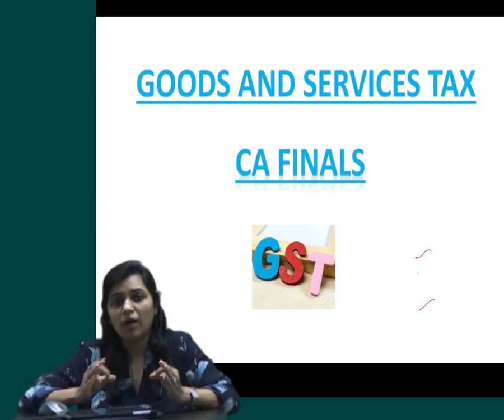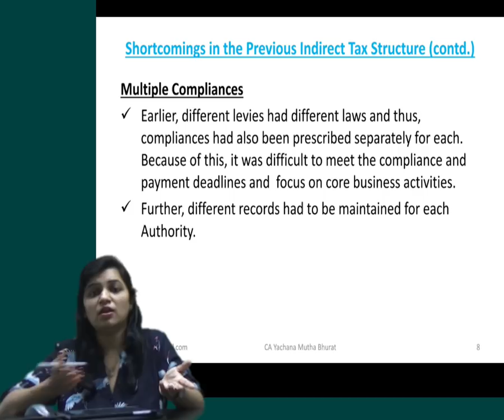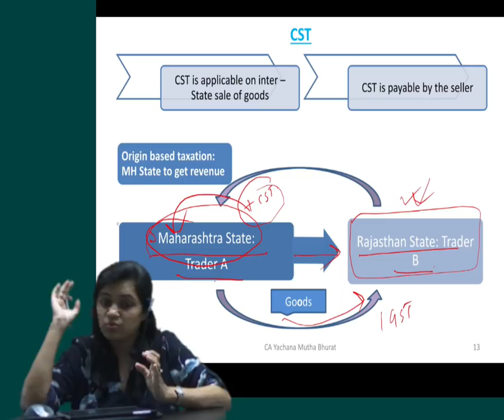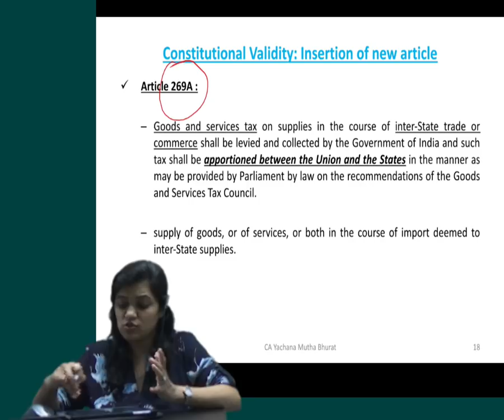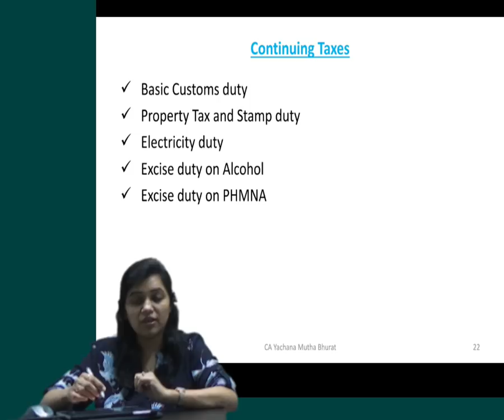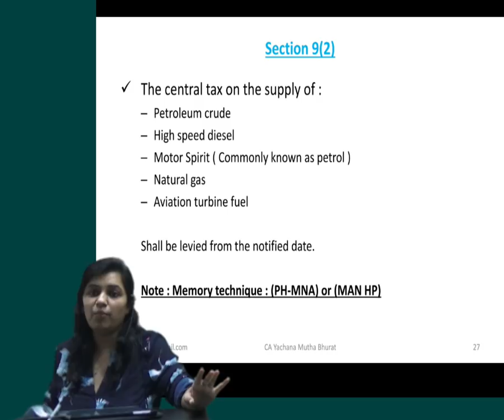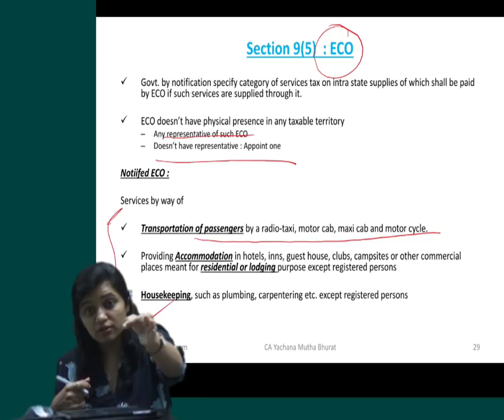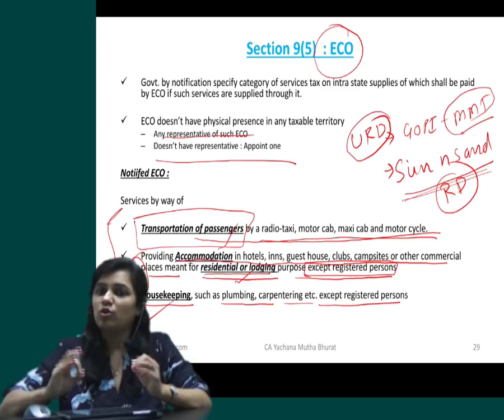IDT full revision by CA. Yachana Mutha Bhurat part 1